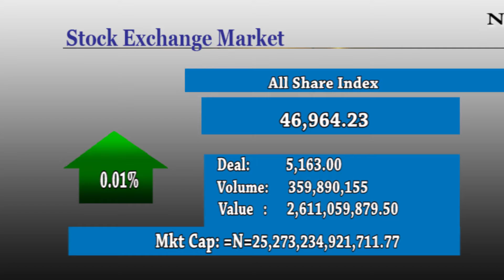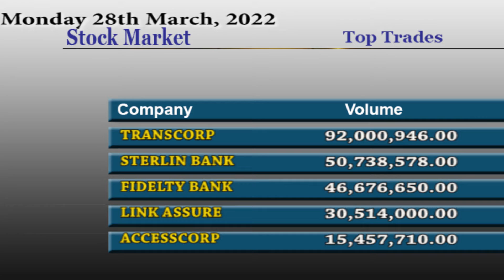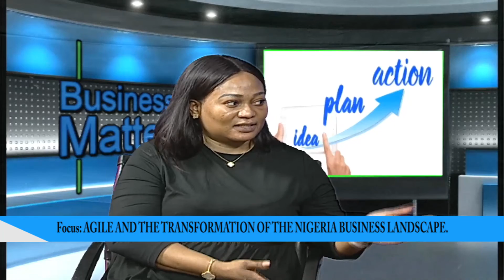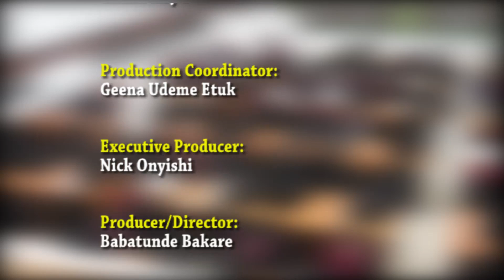ABIODUN OSOBA AN AGILE EXPERT ON AGILE & THE TRANSFORMATION OF NIGERIA BUSINESS LANDSCAPE